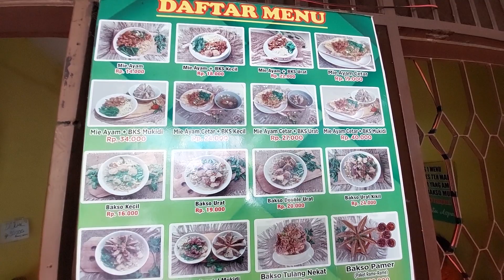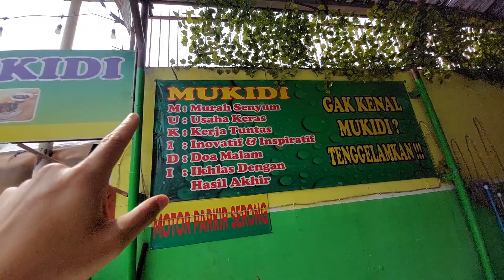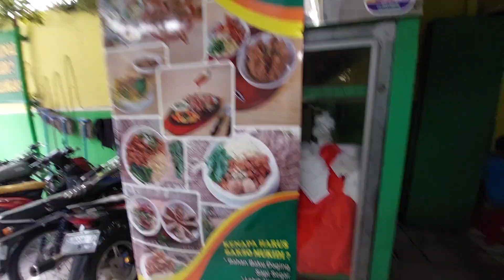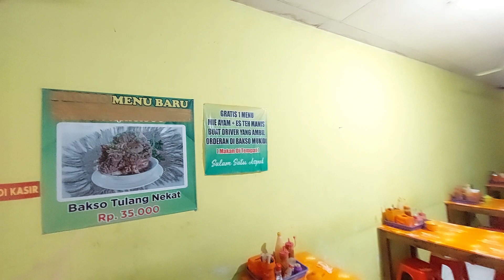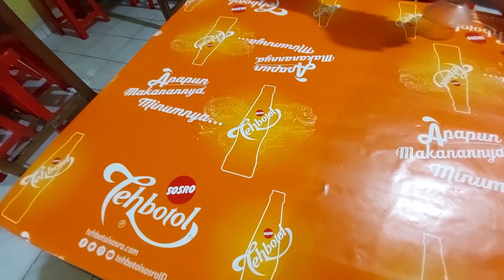HARGA RP. 39 RIBU !!! BAKSO MUKIDI JUMBO SEBESAR MANGKOK - INDONESIAN STREET FOOD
Bakso Mukidi
Jl. Bintara, RT.001/RW.012, Kranji, Kec. Bekasi Bar., Kota Bks, Jawa Barat 17145

Harga mulai 20K